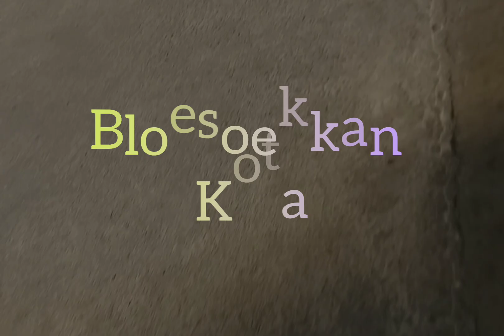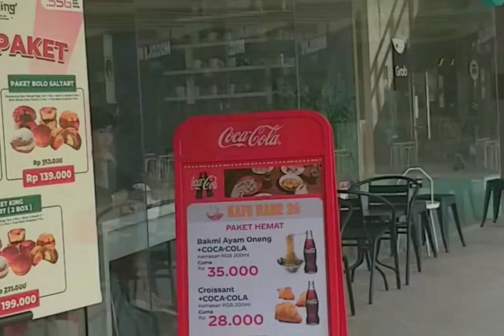Gowes Kota " kotaku Jakarta milik siapa? "